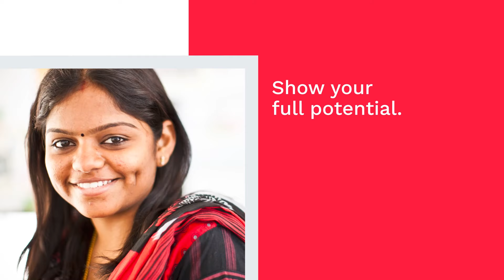IELTS from British Council makes it easier for you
We value human interactions! Our Speaking test is always conducted by a certified examiner.